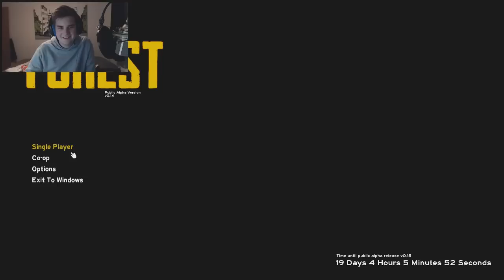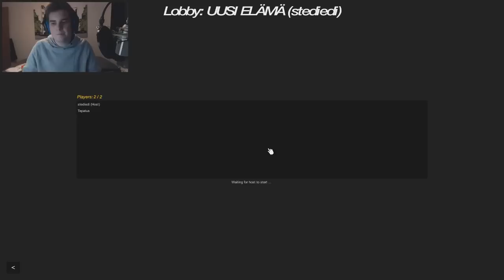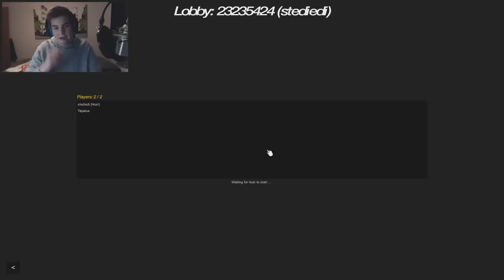SE VAAN TAPPAA (8) (The Forest) w/ Eeddspeaks